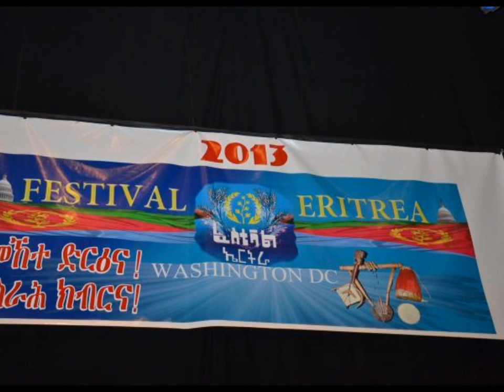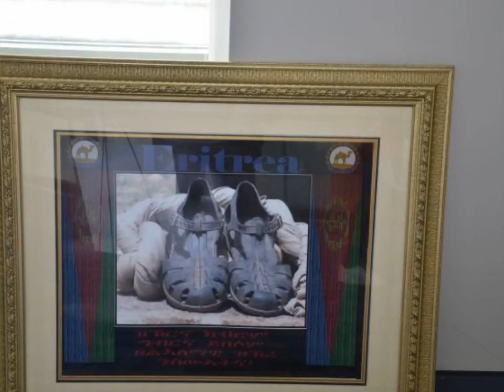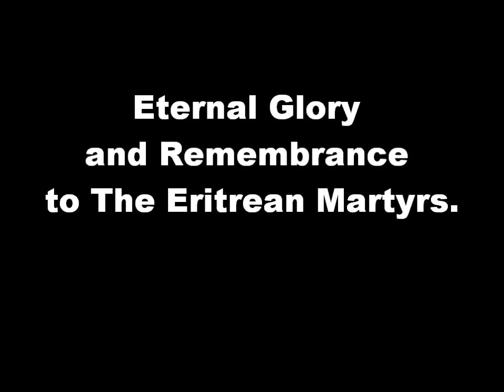Eritrean Festival Washington-DC 2013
The successful Eritrean Festival, Washington-DC. August 2-4, 2013.